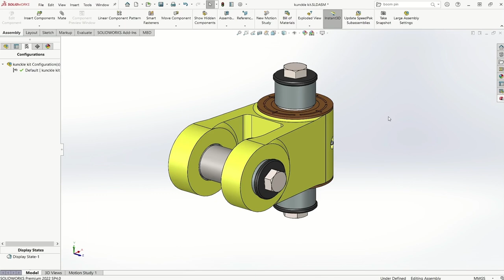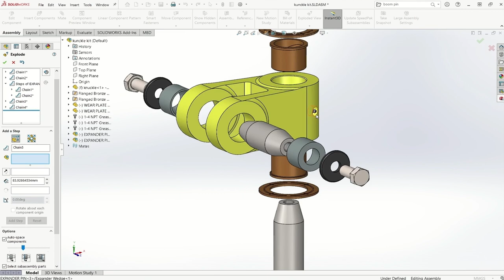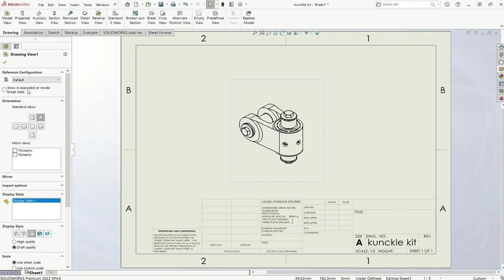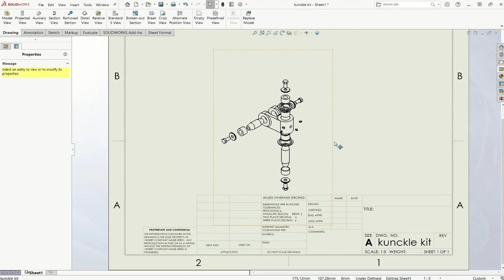Creating Exploded Views and Documenting in a Drawing in SOLIDWORKS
Assemblies and multi-body parts fit together or come apart with the help of exploded views in SOLIDWORKS. This video demonstrates the adjustments you can make and how to then document your assembly in a drawing.